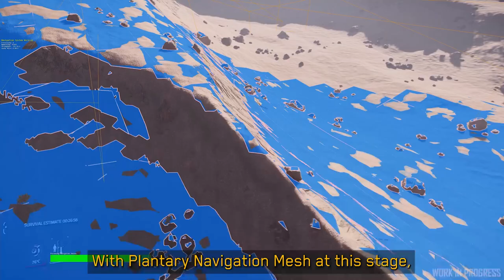Noticias Star Citizen Episodio 04 - EL HANGAR - Español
Hoy veremos una actualización de el sistema ADN para la personalización de nuestros personajes además de la nueva malla de físicas para que la IA sea capaz de caminar por espacios abiertos.   Por útltimo
una desagradable noticia.

¿Quieres apoyarnos?